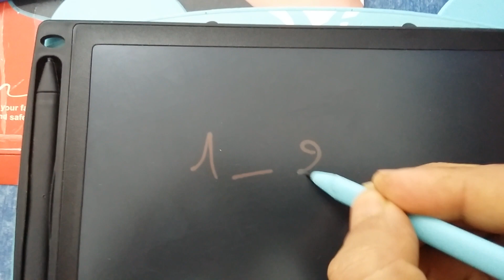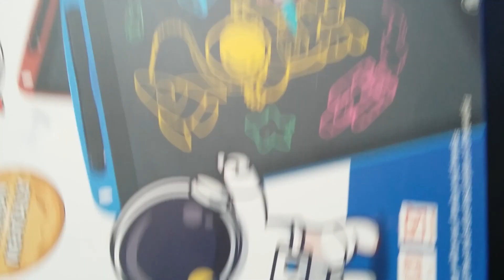سبورة التلميذ الذكية للتحفيز على المثابرة والإجتهاد وخليها هدية لإبنك للدراسة